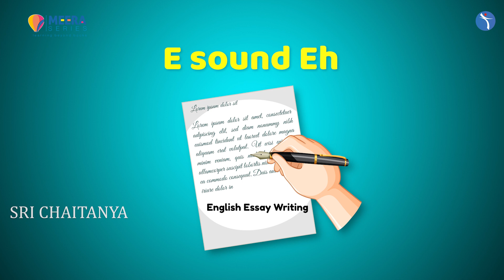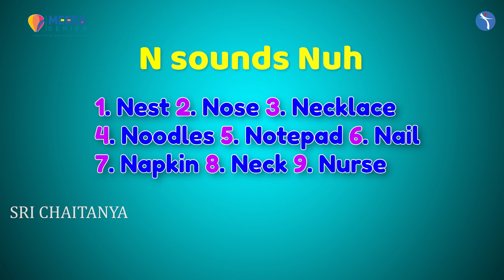Voice of alphabet